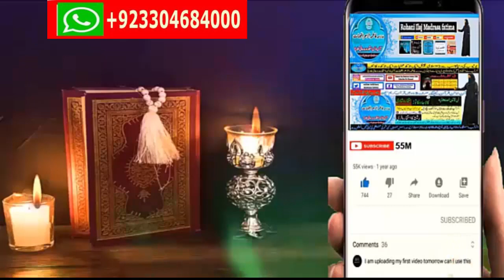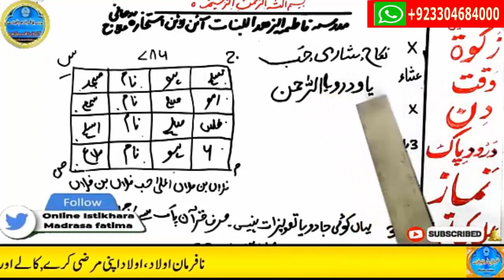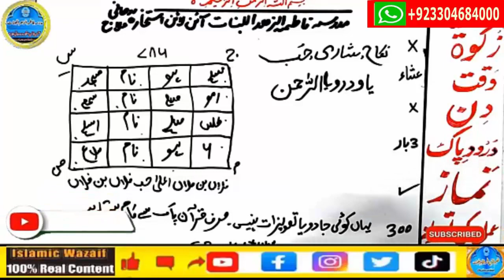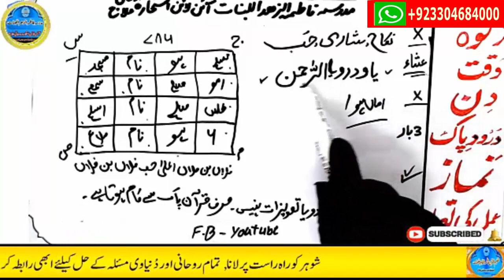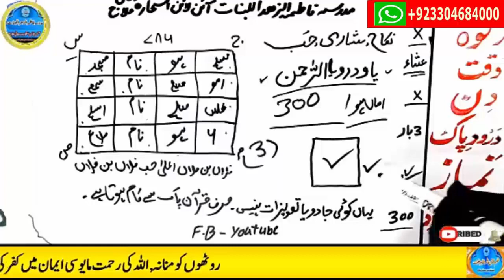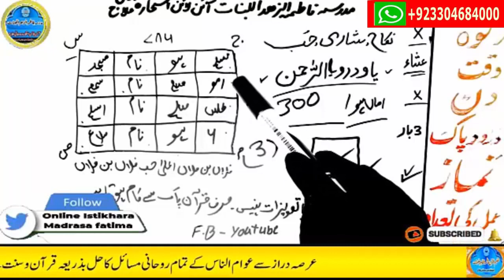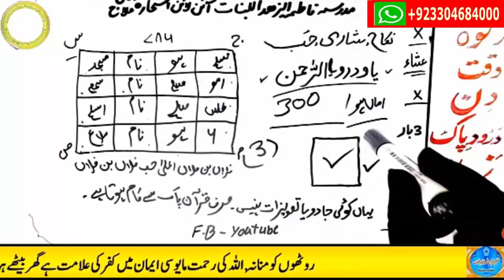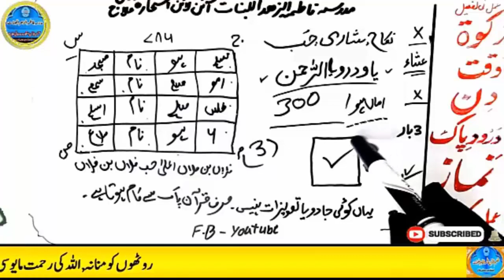wazifa for love,dua for love,wazifa for love marriage,mohabbat ka wazifa,ya wadoodo ka wazifa for l